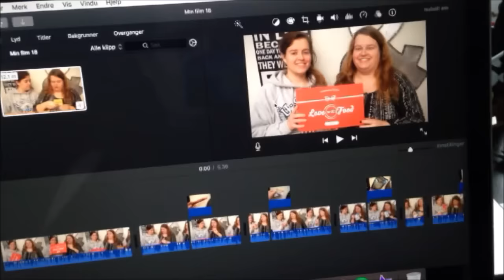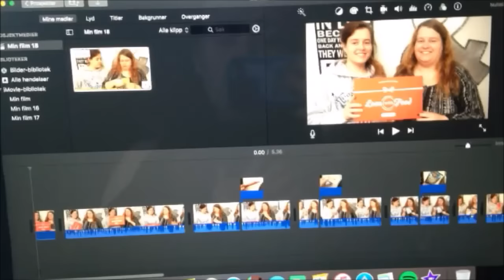2017 Dag 24 | Legetime uten lege